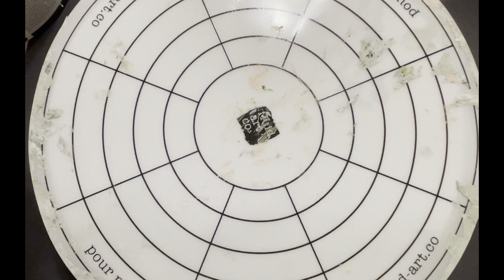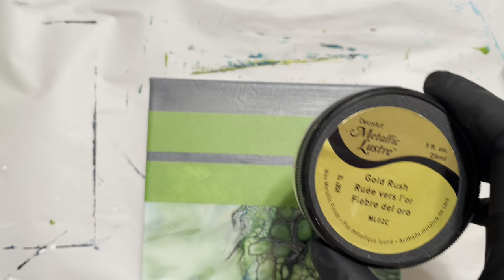#208 How to create amazing minis; a step-by-step tutorial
This is a great experience for me to share my experiments with you.

These pieces are inspires by the amazing artist ALexandra Squire on IG!

My cell activator (the black paint at the end):  Proportion of Floetrol, paint, glue all and Minwax wood conditioner is 4:2:2:1

Pouring Medium: Behr Deep Base 8300, Minwax Polyacrylic and Jo Sonja Gloss Varnish in 2:1:1 ratio

Base coat: Regular acrylic paint mixed with floetrol for the right consistency.

Code: milkywayart621 saves 20%

Etsy Shop